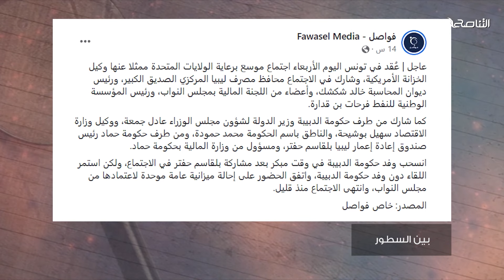د. محمود عبد العزيز: لماذا هذا التنازل الذي يقدمه المحافظ؟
من بين_السطور | د. محمود عبد العزيز: لماذا هذا التنازل الذي يقدمه المحافظ؟

ــــــــــــــــــــــــــــــــــــــــــــــــــــــــــــــــــــــــــ
يمكنكم تحميل تطبيقنا TANASUH TV على الهواتف الذكية: